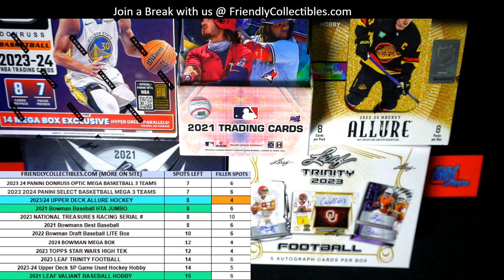FILLER A FOR 2 SPOTS IN 202324 UPPER DECK ALLURE HOCKEY HOBBY BOX ID 24ALLURE102